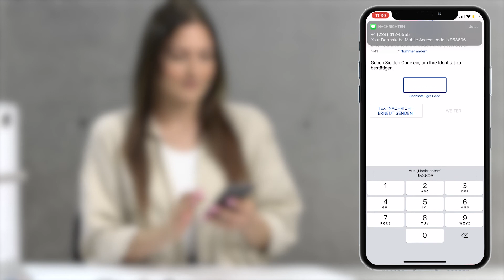mobile access auf dem Smartphone installieren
Sehen Sie in diesem Video, wie man mobile access im App Store findet und auf dem Smartphone installiert. Die mobile access App benötigen Sie, um digitale Schlüssel zu nutzen.